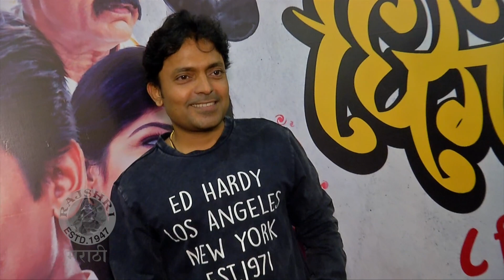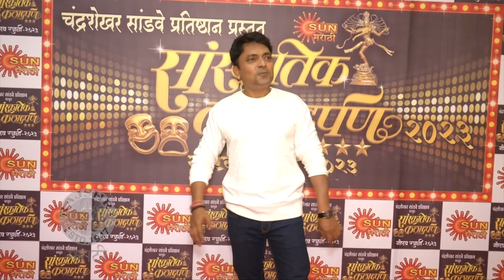बायकोसोबत असं केलं नव्या घराचं प्लॅनिंग | Anshuman Vichare's New House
अभिनेता अंशुमन विचारे लवकरच त्याच्या नवीन घरात शिफ्ट होणार आहे. अंशुमनने एक व्हिडिओ सोशल मीडियावर शेअर करत त्याच्या चाहत्यांना ही आनंदाची बातमी दिलीये. पहा हा खास व्हिडिओ.